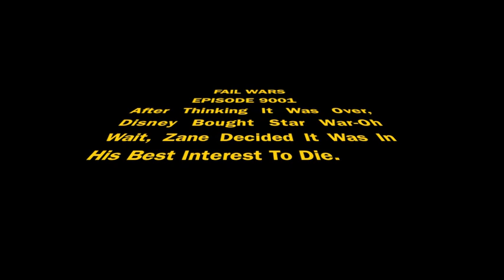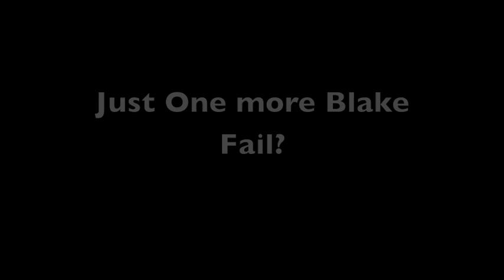MINECRAFT:Failure Montage!!!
-_-_-_-_-_-_-_-_-_-_DISCLAIMER-_-_-_-_-_-_-_-_-_-_-_-
Shenanigans with Blake & Zane failing at horrible parkour. Zane edited all of it.